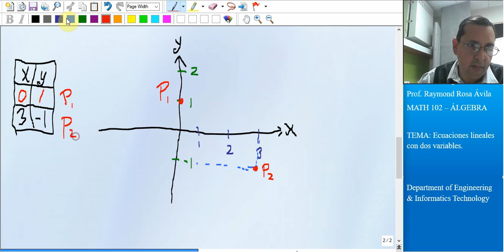Ecuación Lineal el Intercepto en Y con su Gráfica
Este vídeo es un ejemplo donde se explica como realizar la gráfica de de ecuación lineal mostrada y , también se busca el Intercepto en Y de la misma.